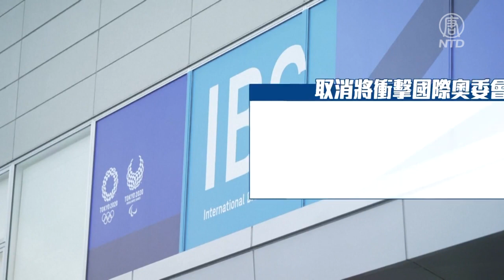成本暴增的東奧為何非辦不可？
那日本可以反抗國際奧委會，自行退出合約呢？英國BBC報導，墨爾本大學的安德森教授（Jack Anderson）表示，「如果日本要單方面取消合約，基本上，風險和損失將會落在當地組委會身上。」但是，取消奧運影響的，不僅僅是金錢損失。